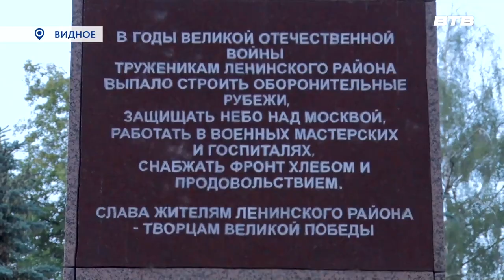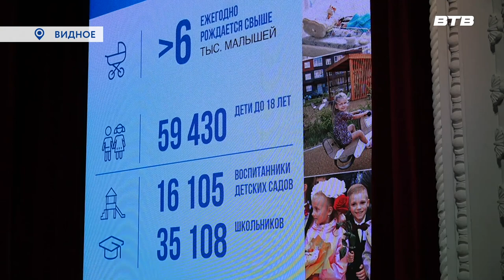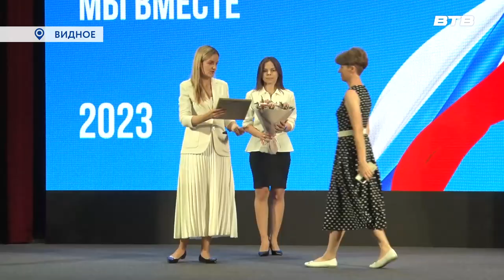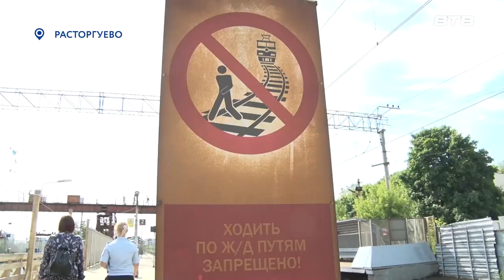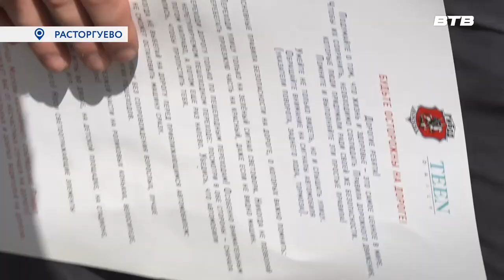Новости телеканала Видное-ТВ (22.06.2023 - четверг)